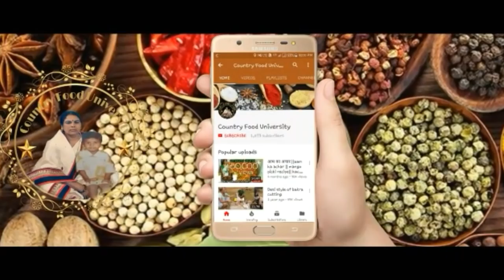देशी चना चटपटी / चना मसाला / kale chane ki sbji / chana recipe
सामग्री :-
              देशी चना ( 250 ग्रा. ) , तेल ( 100 ml ) , प्याज (3 - 4 ) , अदरक ( एक छोटा टुकड़ा ) , लहसुन (10-12 कलिया ) ,  टमाटर ( 2 ) , जीरा ( आधा चम्मच ) , धनिया पावडर ( 2 चम्मच ) , जीरा पाउडर ( 1 चम्मच ) , लाल मिर्च पाउडर ( 3 चम्मच / स्वादानुसार ) , नमक ( 2 चम्मच / स्वादानुसार ) , गरम मसाला ( 1 चम्मच ) , हरा धनिया ( 50 ग्रा. )